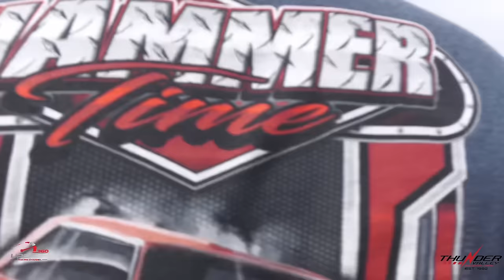OG Murder Nova comes out untop in small tire class| conquer the concrete| back track racing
instagran : upshift360

Please send Donations with a little message and what city, state or country you're watching from so that I can show some appreciation or give a shout out. Thanks in advance